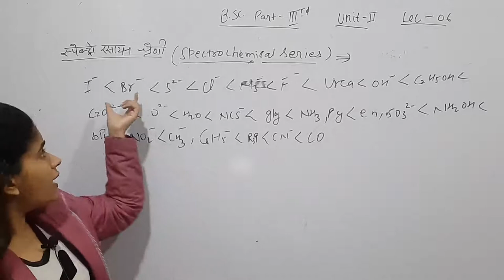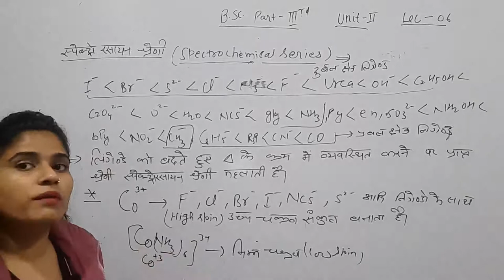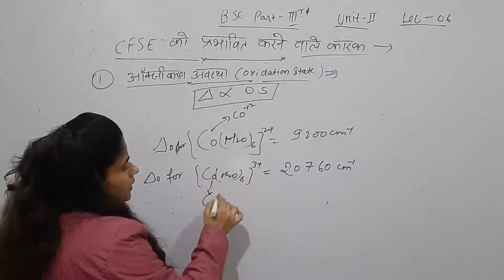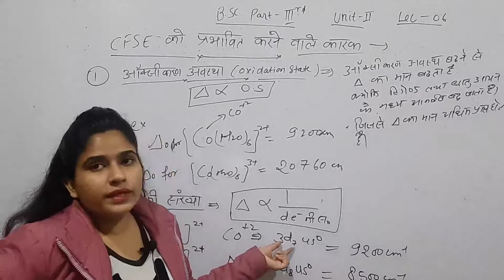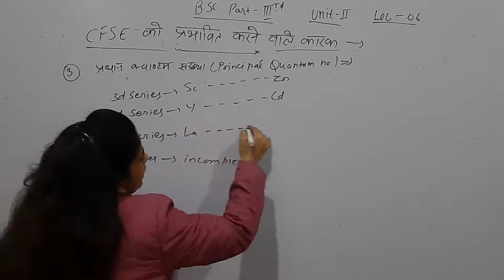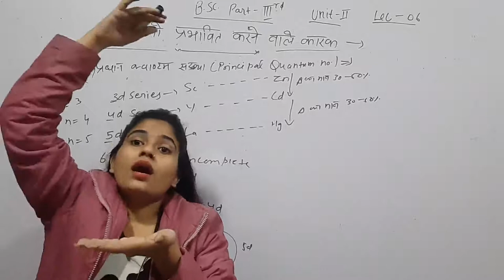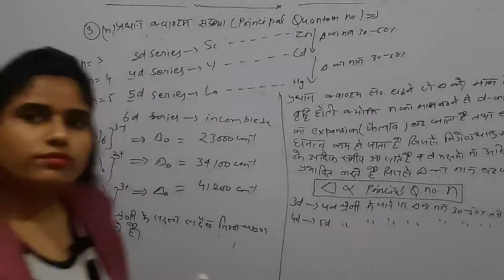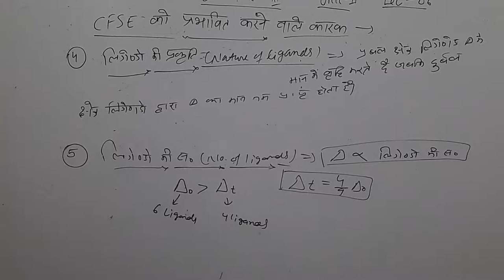Metal ligand bonding in transition metal complexes lec 06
Factors affecting CFSE B.sc part 3rd lec 06